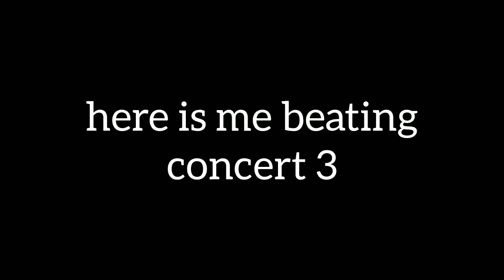RAGE? YOU WANT IT? | Five Nights at Wario's: The Woodland Pianist 1 + 2 #2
SO... MUCH... RAGE... JEB! WHY DID YOU DO THIS TOO ME!